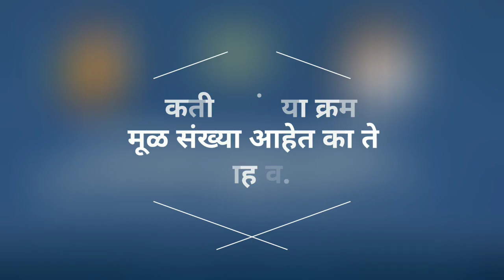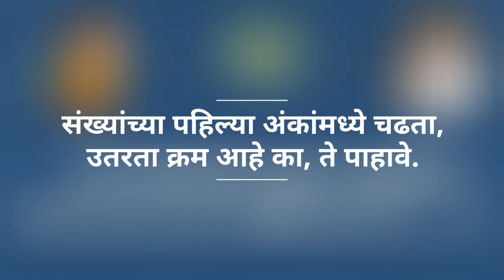विषय: बुद्धिमत्ता घटक: क्रम (महत्त्वपूर्ण टिपा)